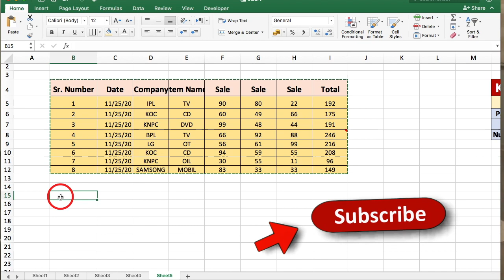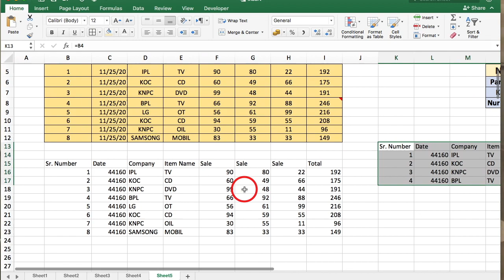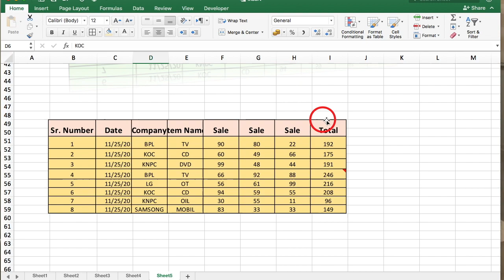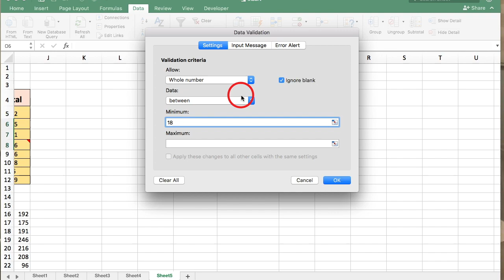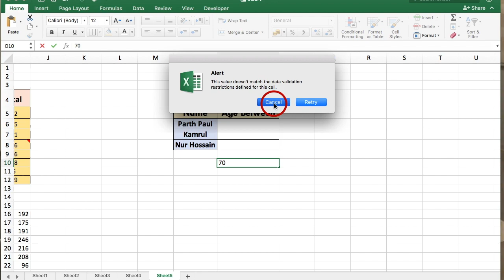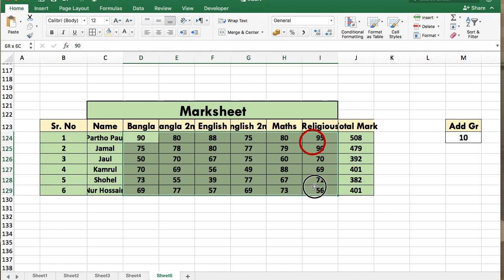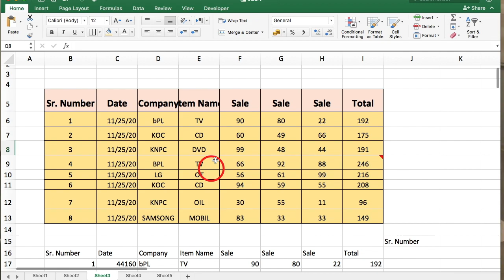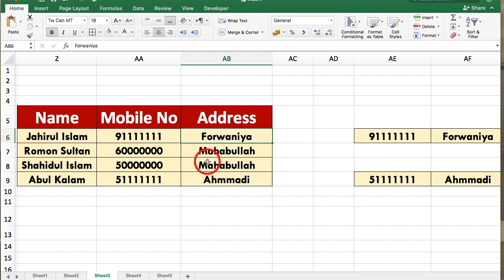MS Excel Under Paste Special Validation Link picture Add Subtract Blanks Multiply Divide 2020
Under Paste Special Validation Link picture Add Subtract Blanks Multiply Divide in MS Excel

প্রতিদিন এক্সেল শিখুন নিয়মিত আমাদের ভিডিও দেখুন।

ঘরে বসে এক্সেল শিখুন, আমি থাকব আপনাদের সাথে( জহিরুল ইসলাম )